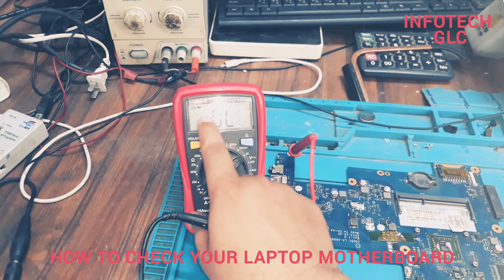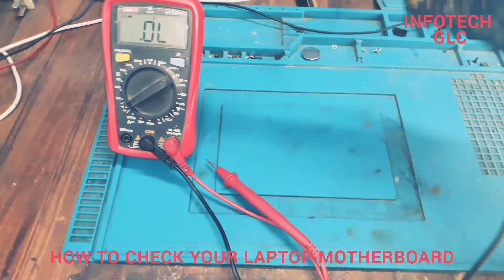LAPTOP MOTHERBOARD IMPEDANCE CHECK